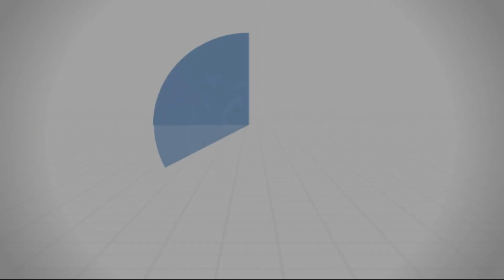أيها الأزواج لا تنسَوا الرِّفق بينكم - د.محمد خير الشعال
عَنْ أَبِي الدَّرْدَاءِ عَنْ النَّبِيِّ صَلَّى اللَّهُ عَلَيْهِ وَسَلَّمَ قَالَ مَنْ أُعْطِيَ حَظَّهُ مِنْ الرِّفْقِ فَقَدْ أُعْطِيَ حَظَّهُ مِنْ الْخَيْرِ وَمَنْ حُرِمَ حَظَّهُ مِنْ الرِّفْقِ فَقَدْ حُرِمَ حَظَّهُ مِنْ الْخَيْرِ.

من درس التراويح ( الرِّفق بين الزوجين ): 21/04/2021
سلسلة: ‫الرفق_خير